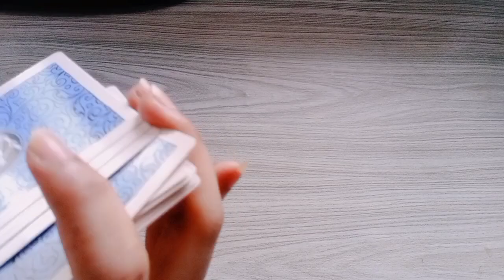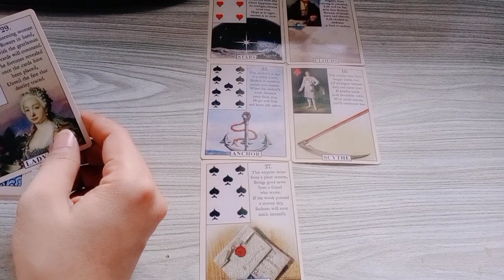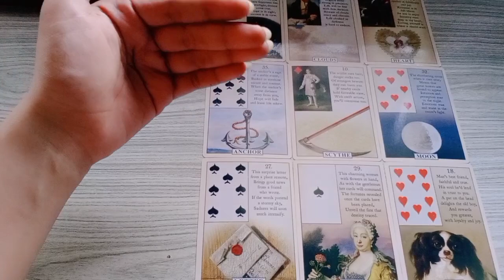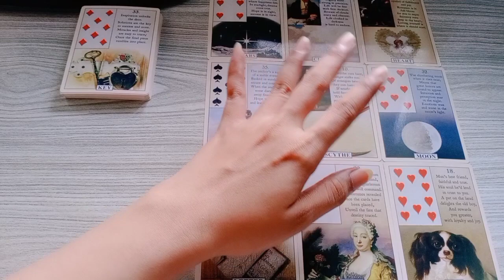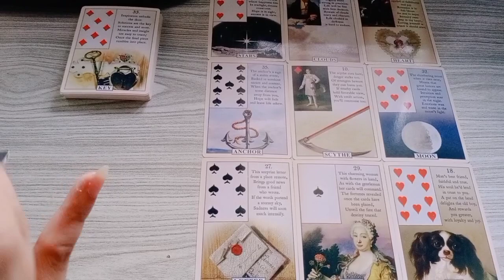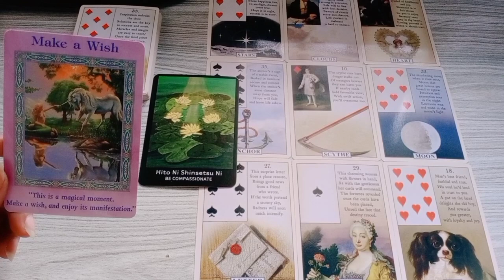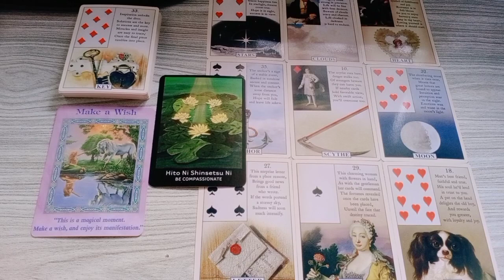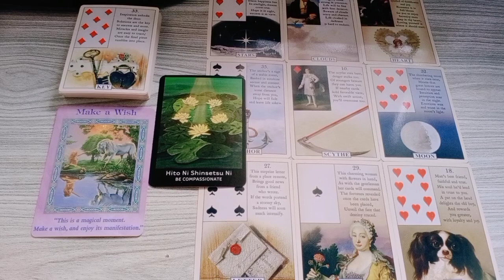Gemini Cinta Single 💖 Kuncinya Adalah Dirimu